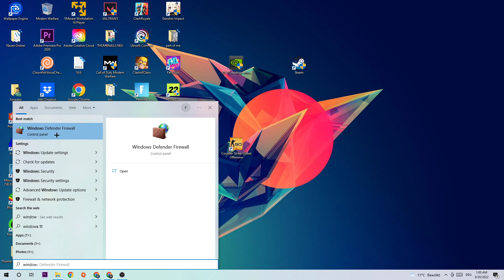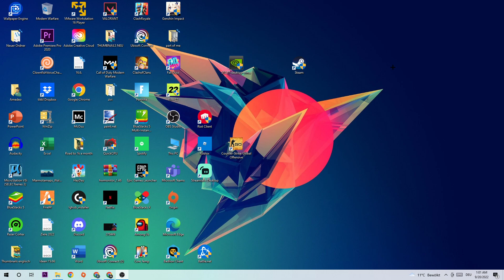Rimworld - How to Fix Black Screen & Stuck on Loading Screen | Complete TUTORIAL 2022